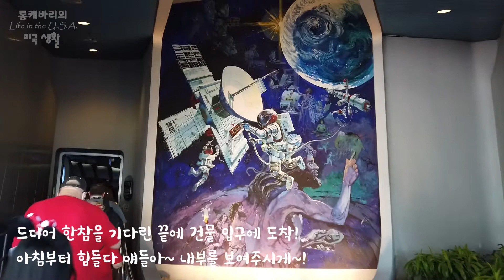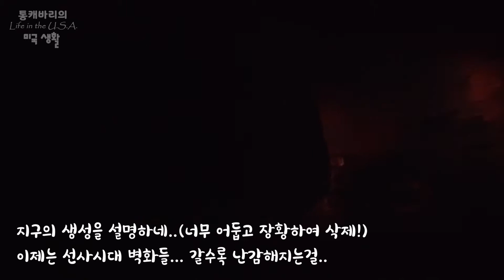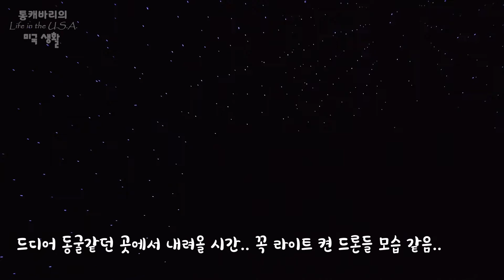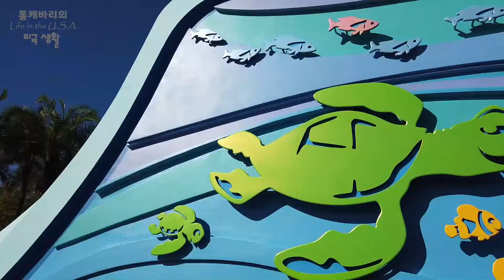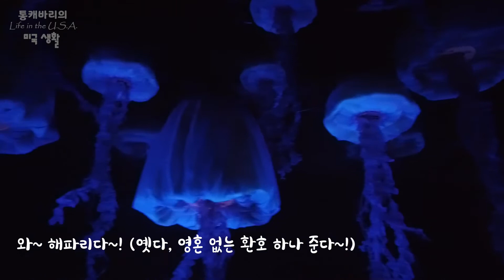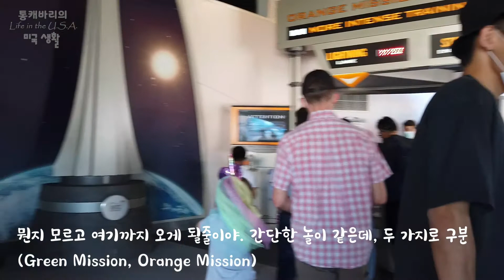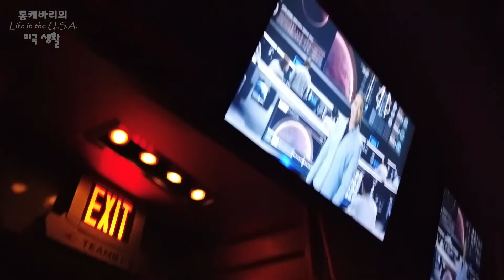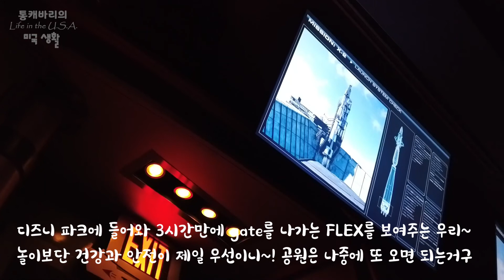[통캐의 미국 생활] 겨울맞이 Florida 여행. 미국여행. 여행6일차. Epcot이라고 들어보셨수? 누구냐 너! 디즈니월드. 입장 후 세시간만에 나오는 Flex!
디즈니 파크의 마지막 날. 오늘 찾은 곳은 Epcot. 요 녀석을 어찌 설명을 해야할지... 이게 뭐지 싶은데, 인터넷 평점은 상당히 높은 곳. 호불호가 확실히 갈리는 곳이기도 하죠. 디즈니 공원이지만 디즈니같은 맛은 거의 보이지 않다보니 아무래도 사람마다 생각이 많이 다른거 같네요.

입구에 들어서자마자 보이는 둥근 구 안의 Spaceship Earth
The Seas with Nemo & Friends
TestTrack
Mission: SPACE, International Space Training Center (ISTC)
JAMMitors의 공연도 볼만해요.

그밖의 다른 가볼 곳들이 많지만, ISTC 이후 그냥 밖으로 나가는 걸로 결정했답니다. ISTC에 관한 부분은 잘 확인하시고, 나중에 놀러가게 되면 잘 판단하고 결정하시면 될듯 하네요.

즐겁게 시청해주시고, 나쁘지 않았다면 "좋아요" 다른 것들도 보길 원하신다면 "구독"도 꾸~욱 눌러주세요~! 감사합니다!!